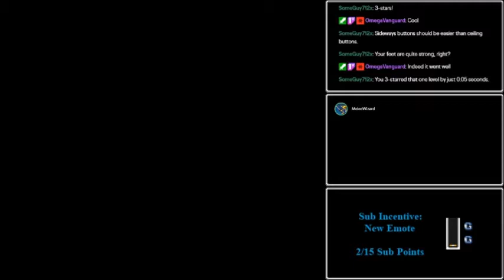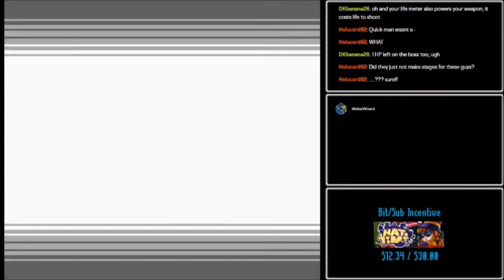Let's Stream Mega Man: Dr. Wily's Revenge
Stream Date: April 21st, 2020

No lives, no problem.